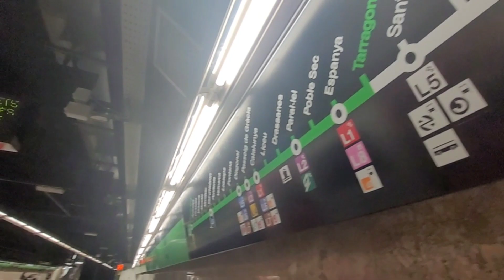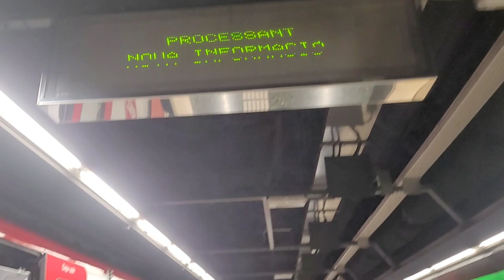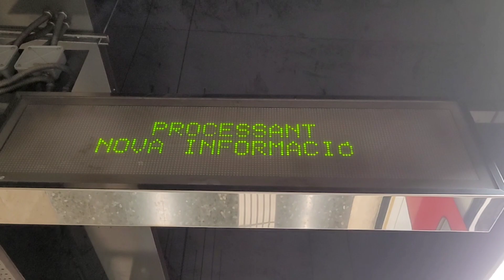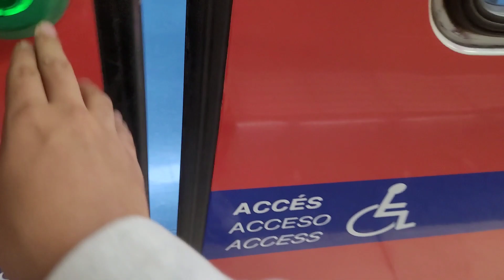Circulaciones metro barcelona L1, L3 y pequeña incidencia en la L3, nuevo puente L1 Espanya 10/04/24